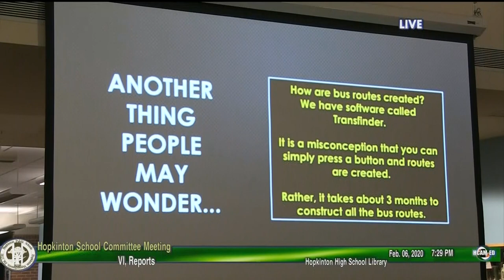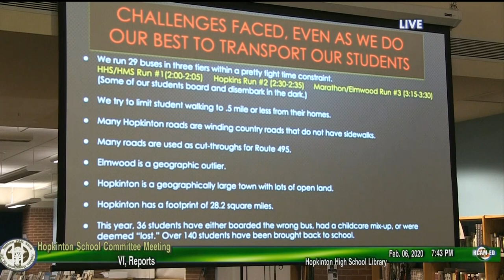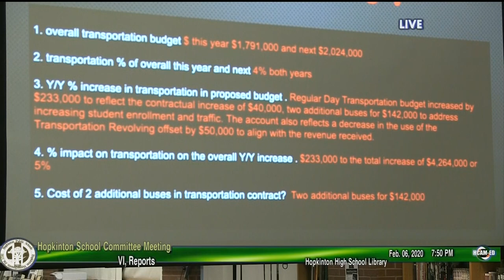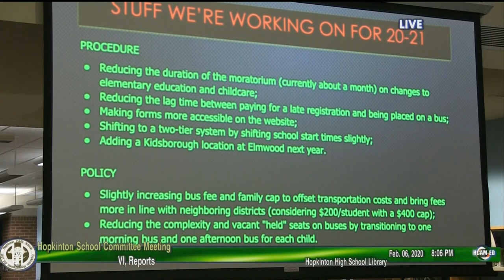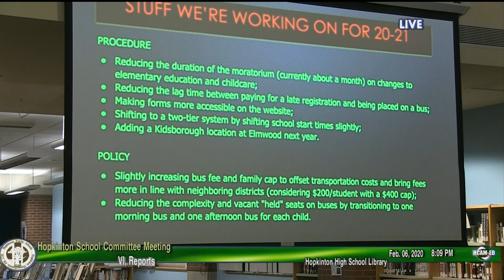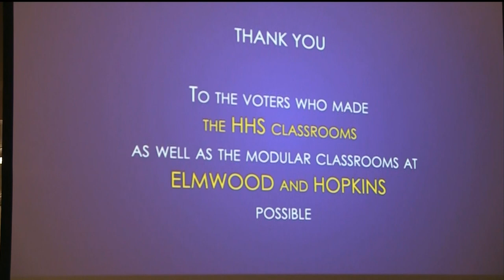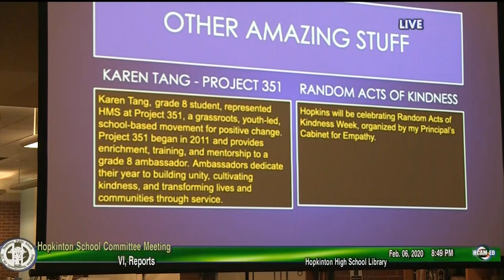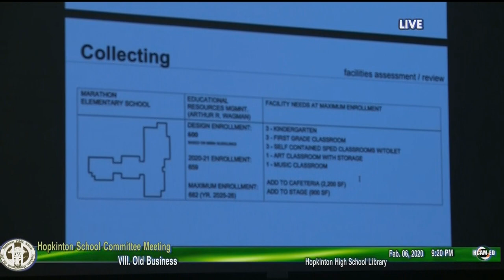School Committee Meeting: February 6, 2020